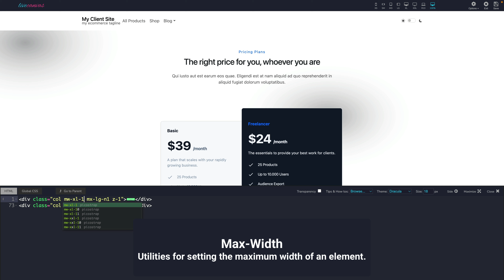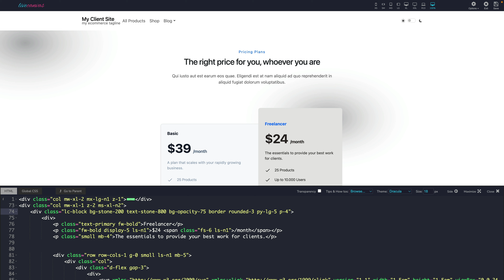picostrap 3.1.0 - Tailwind Greys + Max Width Utility Classes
Picostrap is a powerful WordPress starter theme implementing the latest Bootstrap (5.3.3) with the latest NinjaBootstrap addons.

In this video we explore the newly added Max Width utility classes, and the Tailwind Grays classes.

While using the LiveCanvas code editor, you can see how the auto-complete helps to find the classes you're looking for.